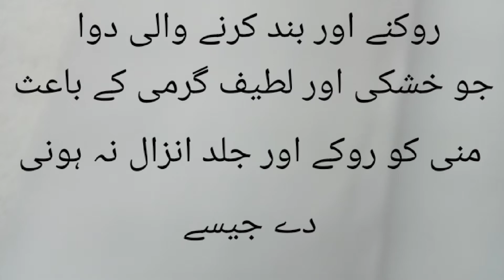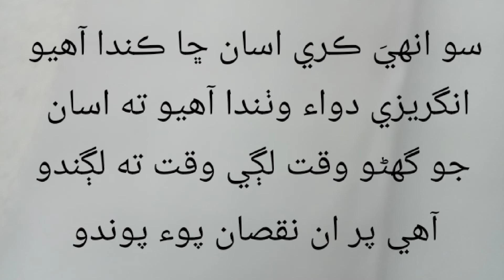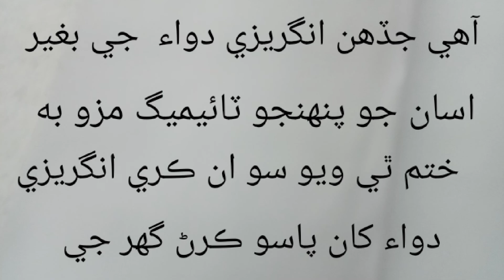How to sex for time mani ko rokne ka tarika||Hakeem Muhammad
How to sex for time mani ko rokne ka tarika|| Hakeem Muhammad sehwani